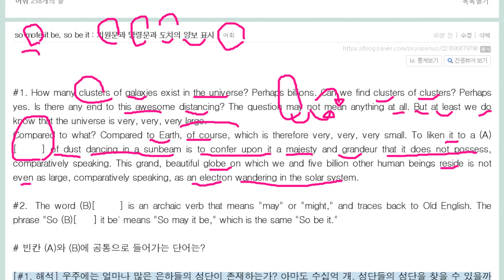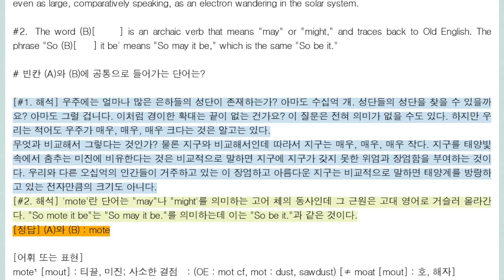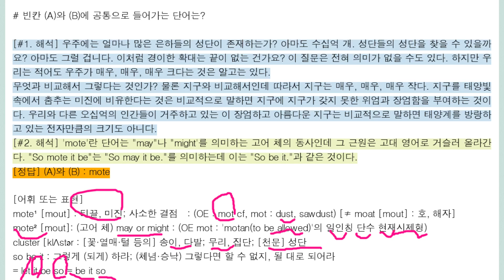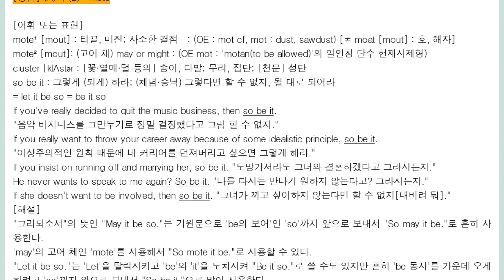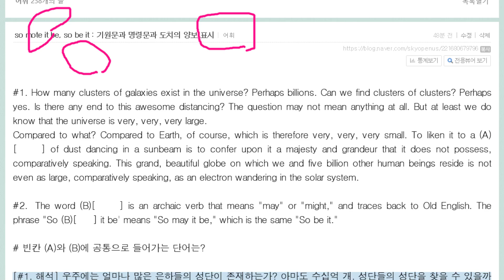mote와관련된 양보 어휘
be it so
a mote of dust : 미진